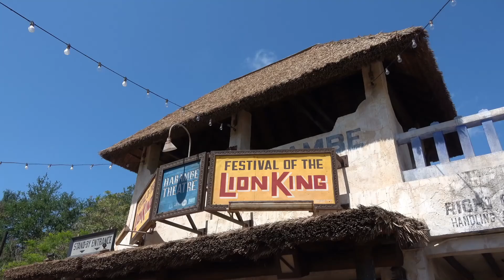Theme Park Vacation Aftermovie!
Een magische plek voor elke theme Park gek!
Dit is de aftermovie van ons reisje in Orlando Florida.
Waar we Volcano Bay, Universal Studio, Island of adventure en Disney's  Animal Kingdom zijn gaan bezoeken. Prachtige parken die niet in Europa te vinden zijn.  Deze video is een korte samenvatting met sfeerbeelden van onze reis in Orlando.